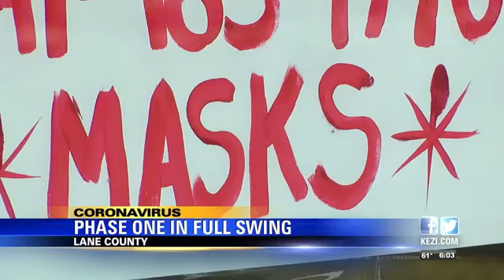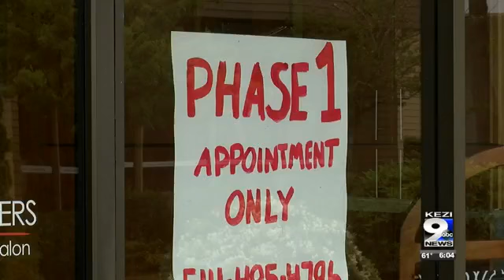Lane County applies for grant for small businesses from Business Oregon